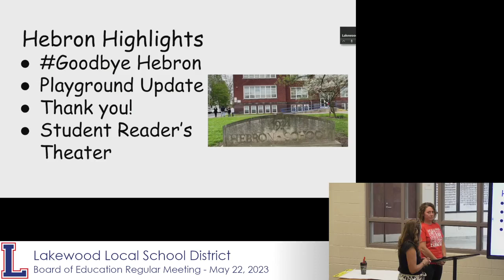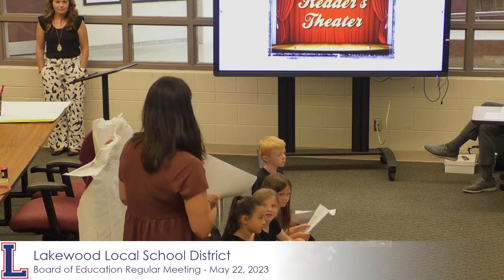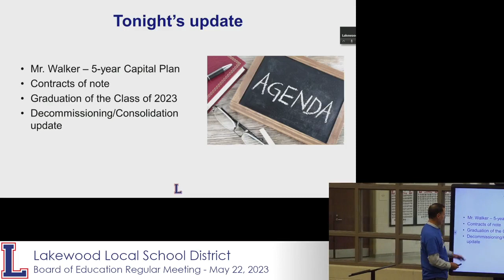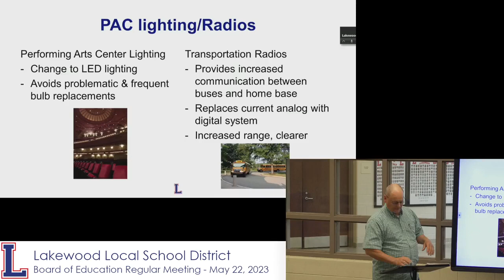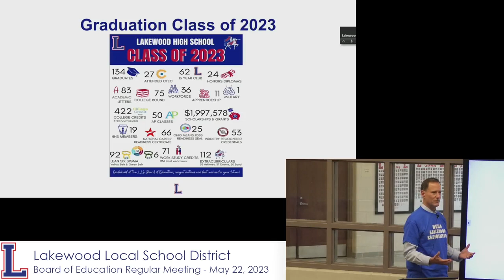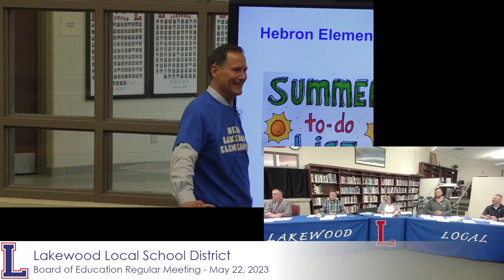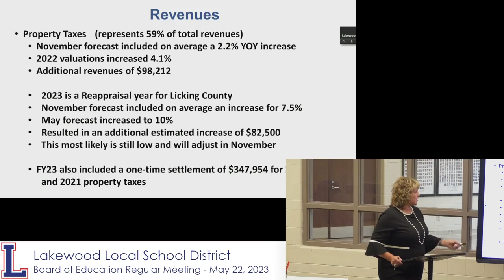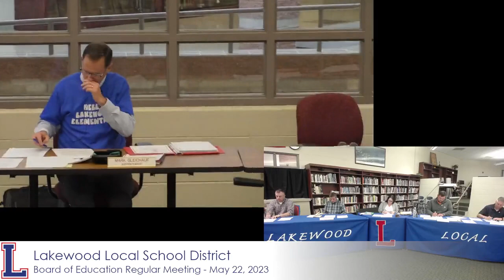Lakewood Board of Education Meeting May 22